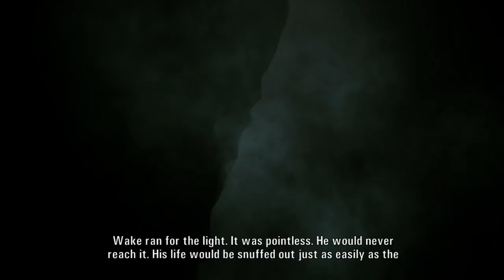Let's Play Alan Wake Pt.27: The End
Alan had been ready to die after writing Departure but part of him, guided by Zane, continued to push on. But now trapped in his own dreams Alan must reclaim control over the parts of himself driven to despair. Then maybe, just maybe we can find a way out of the Dark Place once and for all?